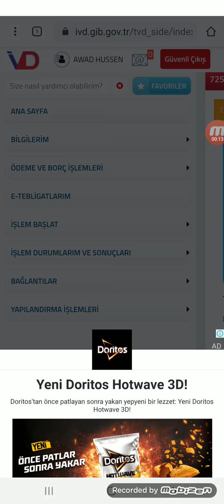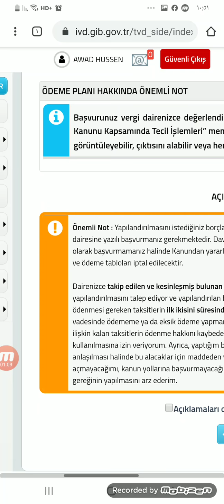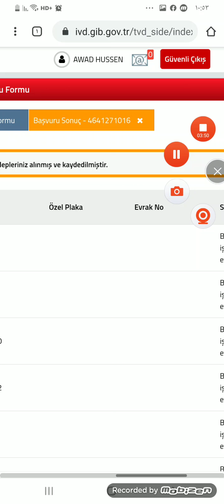العفو7256على الفوائد المتراكمة تحصل على خصم 90%لكن يجب تقديم طلب. واخر يوم لتقديم طلب31-12-2020شاركو